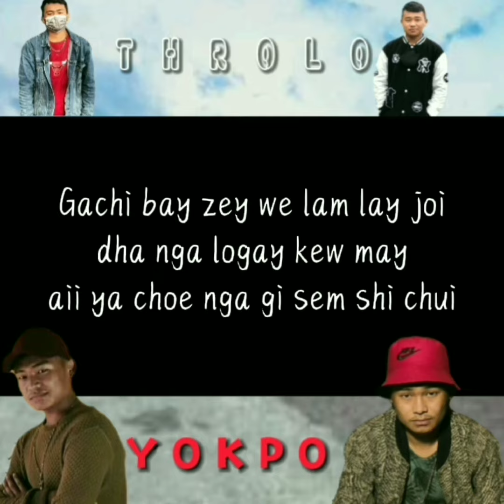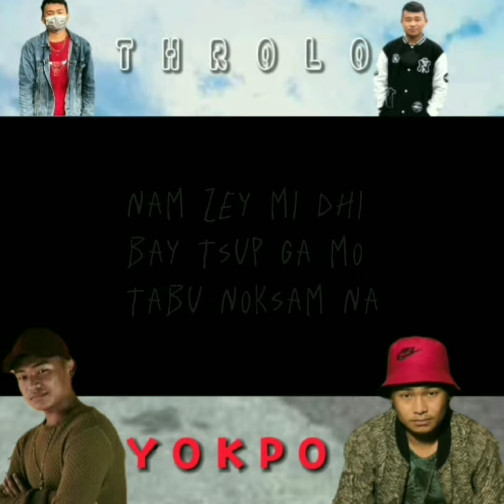THROLO by yokpo full lyrics (official bhutanese lyric)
Rapper yokpo
This song is on soundcloud
Listen to THROLO-Yokpo The Rapper by Sonam Dorjee Official on SoundCloud